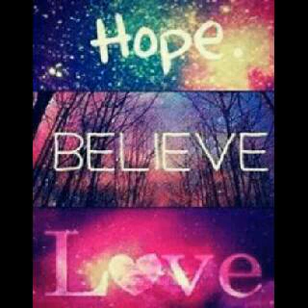Star stable heart dream